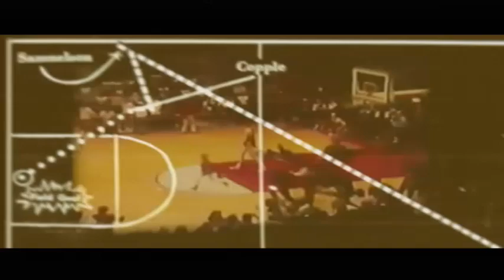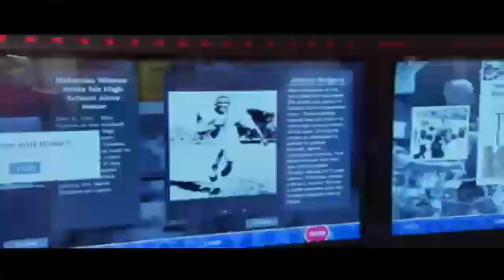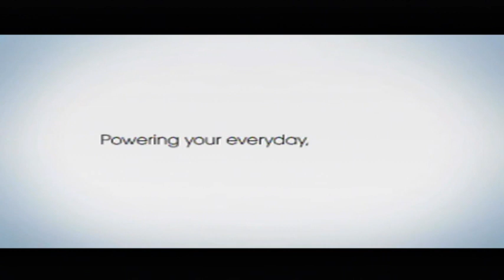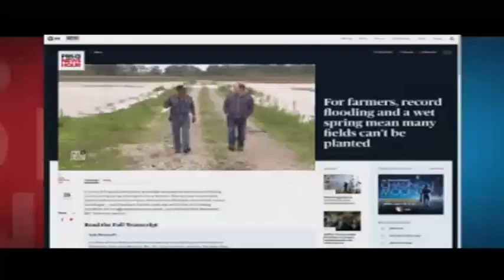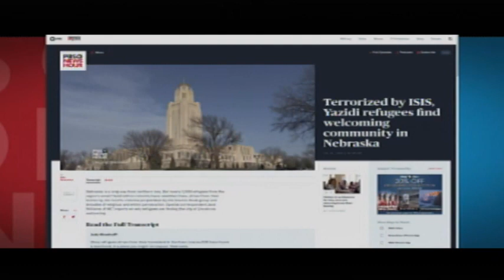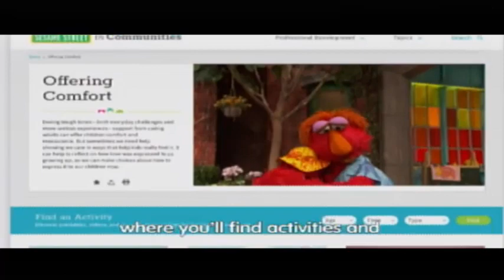2019 NSAA Class A State Volleyball Championship:Papillion-La Vista South vs Gretna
The Papillion-La Vista South Titans take on the Gretna Dragons for the NSAA Class A State Championship at Bob Devaney Sports Center in Lincoln, Nebraska.